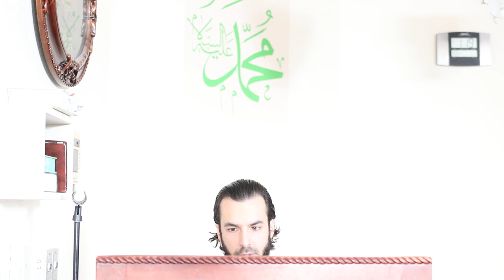Original Sin | Dr. Nasser Karimian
In this lecture, we examine the Christian doctrine of Original Sin and contrast it with the Islamic perspective.